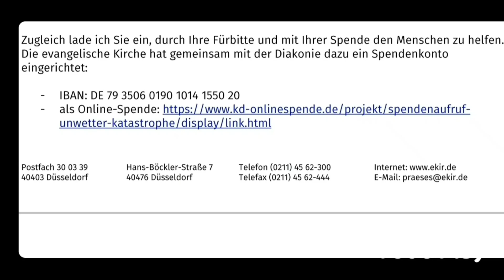IV. Sontag nach Ephiphanias 22. Januar '23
Die Verklärung Jesu